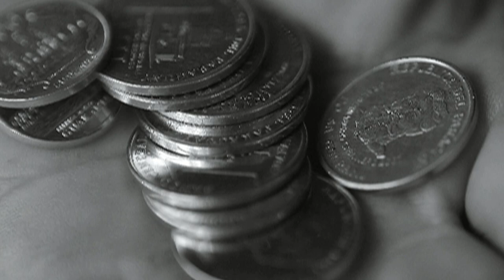EVANGELIO DE HOY 4 de junio 20 24 hd